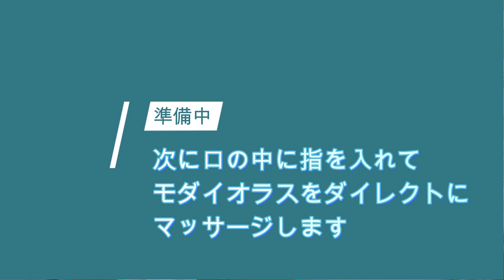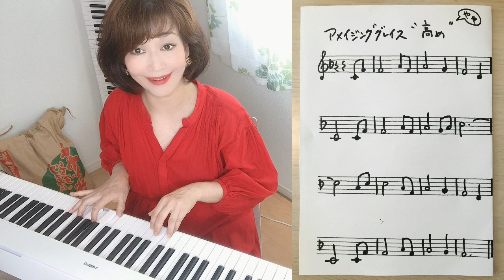【口角アップ】ほうれい線予防はモダイオラスをほぐして発声練習で声も顔も若返りましょう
イの母音は口角アップになります。口角アップして顔を若々しく保つにはモダイオラスの活性化が必要！
モダイオラスのほぐすとほうれい線にもききますよ、アラフィフソプラノ歌手・ボイストレーナー川島由美とイの母音でアメイジンググレイスを歌いましょう。
見た目と声の両方のアンチエイジングが期待できますよ。

●【口腔フレイル】美しい「あ」の歌いかたをマスターする動画

●５つの声を使いわけて喉を鍛える動画

●あいうえおの発声で若返る動画

●響く声を作り、ついでに免疫あげる動画

●寝起きの声から脱出する動画

ボイトレサークルの詳細は
⚫️川島由美ホームページ

●オフィシャルラインに登録いただくと、ボイストレーニング 動画や野外演奏のスケジュールなどを配信しています
→川島由美歌声友の会のオフィシャルLINE のIDは
●著書「楽しく鍛えてみるみる若返る声トレ」は中高年の衰えた喉を鍛える発声本として好評です！一緒に練習できるCD付き。お申し込みはAmazon

★すこしでも役に立ったなと思われましたらGいいねボタンをしていただけたら励みになりますので嬉しいです
★質問や、取り上げて欲しい歌などありましたら、ぜひコメント欄にお気軽にお願いいたします。お待ちしております。

♪川島由美プロフィール
ソプラノ歌手・ボイストレーナー・音楽療法士・音楽心理士・東京都公認ヘブンアーティスト。
長年にわたるシニア世代に向けた健康のためのボイストレーニング、歌声講座が注目され、2019年ナツメ社より「楽しく鍛えてみるみる若返る〜声トレ」を出版。身体と心の健康に役立つボイストレーニングと楽しく歌う歌声コンサートを単身でもおこなえることから、介護予防講座や生涯学習講座などの講師の依頼多数。また、音楽大学講師、劇団の歌唱指導、コーラス指導など指導活動は多岐にわたる。
ボイストレーニング指導は、アマチュア〜プロ、幼児〜シニアまでと幅広く、ジャンルもクラシック〜ジャズやミュージカル、民謡や演歌歌手の声の指導も行う。
コンサートにおいてはクラシック、愛唱歌、叙情歌を中心に各ジャンルのプレイヤーと共演のコンサート、ライブ活動を展開。JAZZアレンジした日本の歌を歌うライブ、好評展開中。
被災地支援活動や町おこし活動の野外演奏を単身弾き語りスタイルでおこなうことをライフワークにしており、上野公園・新宿駅など東京都指定の場所で精力的にこなしている。